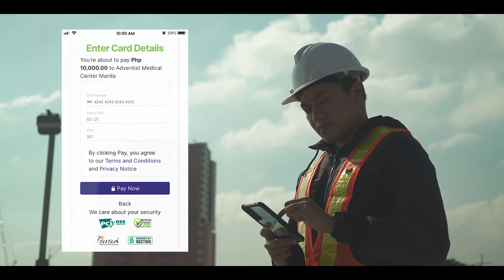JazzyPay x Adventist Medical Center Manila: Keeping you connected through payments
JazzyPay teamed up with Adventist Medical Center Manila for cashless payments to keep their patients and families connected during a global pandemic.

With JazzyPay, Adventist Medical Center Manila accepts cashless payments through credit and debit cards, digital wallets, online banking, and over-the-counter cash deposits from anywhere in the world.

Go to jazzypay.com or download our mobile app.